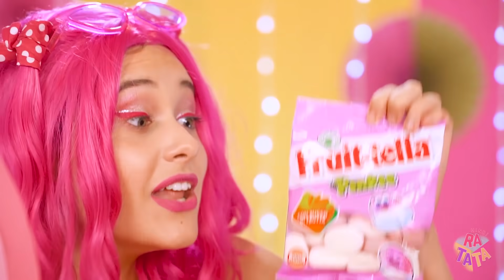1 रंग के खाने का चैलेंज | पिंक या गोल्ड फ़ूड बैटल! पूरे दिन खाने वाले की जीत रटाटा यम्मी द्वारा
निश्चित रूप से सबसे अधिक आकर्षक और सुंदर रंग गुलाबी और गोल्ड  हैं! कभी-कभी ऐसा लगता है कि जीवन, कपडे  और यहाँ तक कि भोजन में भी उनका इस्तेमाल  किया जाए! और अगर आप और भी आगे जाते हैं और केवल एक ही रंग छोड़ते हैं? यह एक गोल्ड  टीम के साथ एक नए रंग की लड़ाई की तरह लग रहा है और एक गुलाबी टीम हमारा इंतजार कर रही है। विपक्ष यह तय करेगा कि 24 घंटे में खाने का कौन सा रंग बेहतर होगा और कौन अधिक स्मार्ट और भूखा होगा, और कौन अधिक मिठाई और स्नैक्स खाएगा। आप किस टीम में शामिल होंना चाहेंगे ?